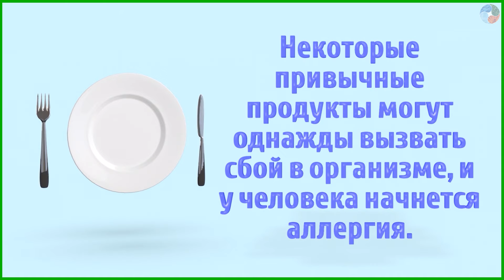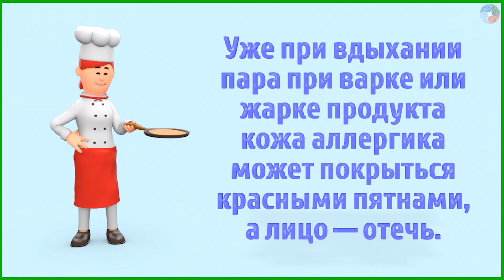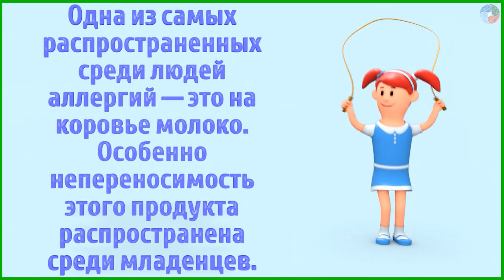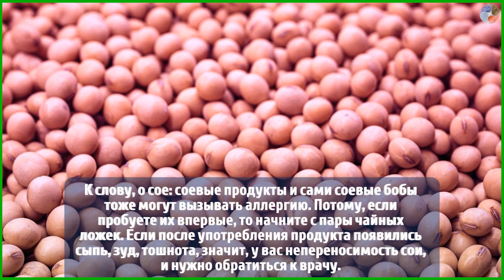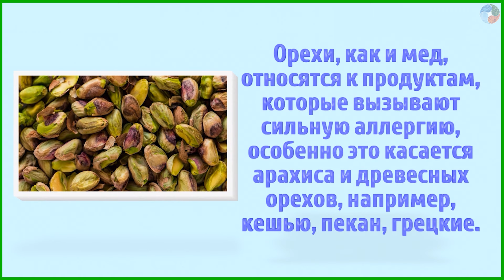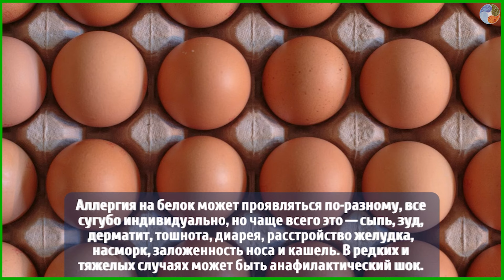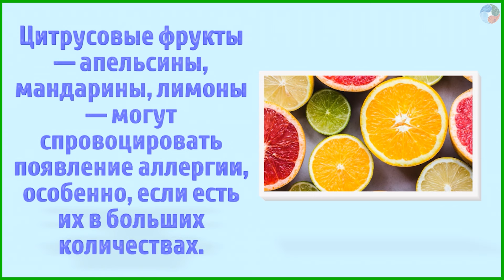10 самых сильных пищевых аллергенов на нашем столе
Некоторые  привычные продукты могут однажды вызвать сбой в организме, и у человека начнется аллергия.

Some familiar products can one day cause a malfunction in the body, and a person will develop an allergy.